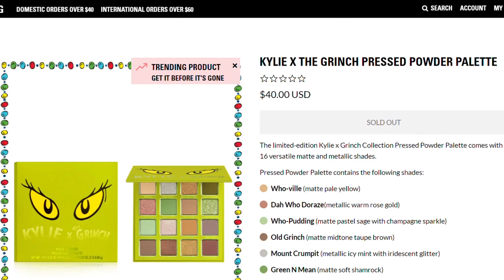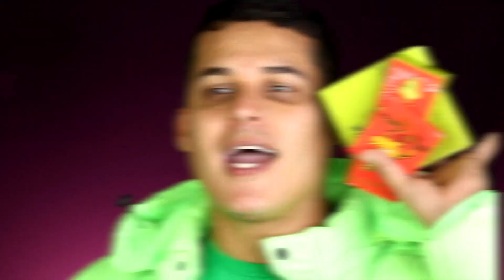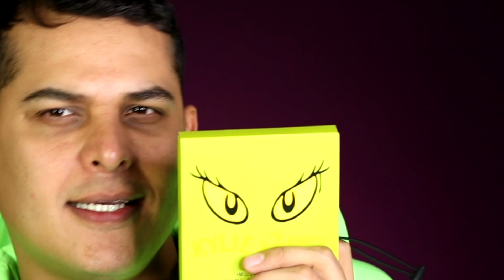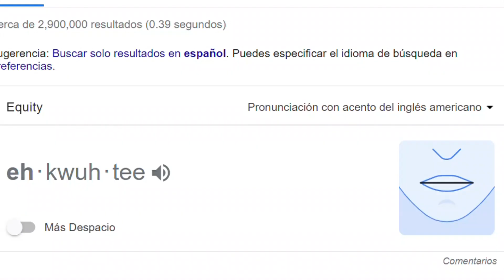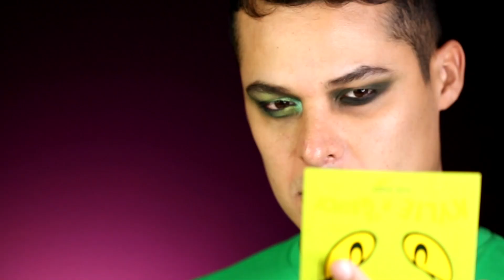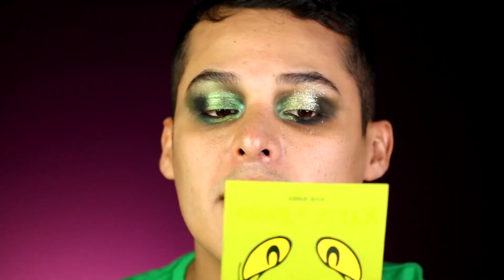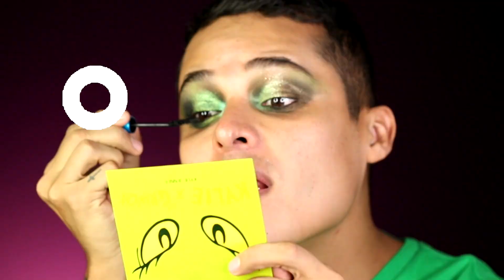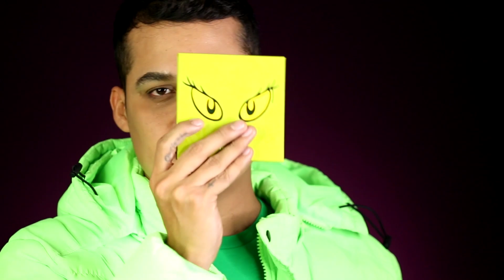JEFFREE STAR BAJANDO?😳 KYLIE SUBIENDO? 😖 SIGO SIN ENTENDER EL POR QUE!!!😑 BLOOD MONEY VS THE GRINCH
AMIGOS, la verdad sigo sin entender muchas cosas que pasaron con estas dos colecciones de BLOOD MONEY de Jeffree Star y THE GRINCH de Kylie Cosmetics, quiero que me digan si alguien que ya tiene las dos, piensa lo mismo!!! Kylie en su momento dijo que ya NO HABRIA restock de la colección y resulta que acaba de anunciar que si!!! Será que sigue siendo su táctica más funcional? Ustedes creen que los escándalos de Jeffree estén acabando con su marca???

Gracias, l@s quiero!